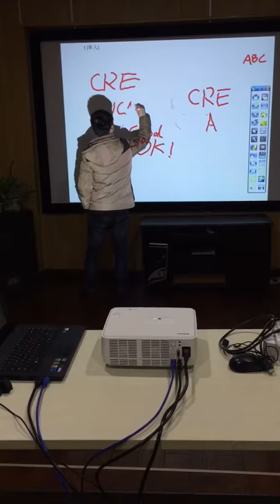CRE X1800 Interactive Projectors for School Teaching